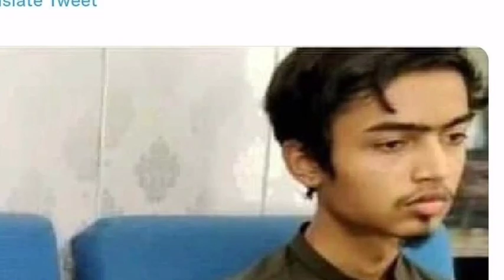Dua Zehra Finally Found After Asghar Ali Arrested Big Achievement In Dua Zehra Case